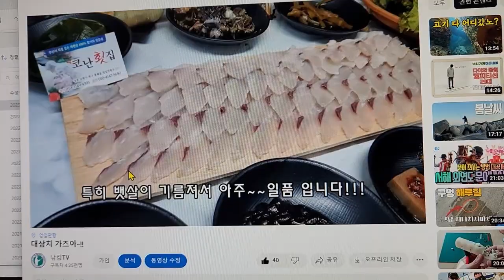1년만에 대삼치를 잡아 회로 먹어봤는데...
2023년 1월 31일

사용장비
로드 - 씨호크 파핑스타 S-862
릴 - 다이와 BG NERO 4500번
라인 - 씨호크 썬더 브레이드 8합사 3호
메탈 - 씨호크 캐스팅 메탈지그 S-329H 100g
구명조끼 - 씨호크 자동팽창식 구명조끼

선사정보
네이버밴드 - 블루탱호
경주 읍천항